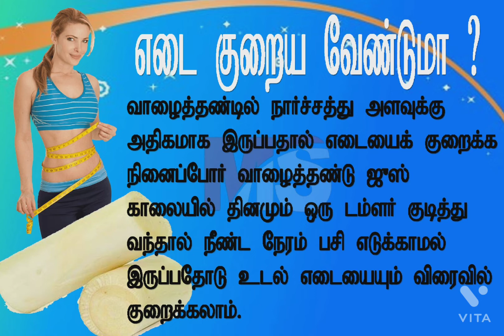valaithandu tamil |வாழைத்தண்டு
friends .
       i am wellness coach. if you need any doubt call my number 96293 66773

 Children's nutrition
Weight loss
Weight gain
Weight management
Bone nutrition
Diabetes tamil tips
Thyroid in tamil
Health information tamil
Herbalife nutrition
Herbalife nutrition products information tamil
Pcod and pcos tamil tips
Monthly cycle problem
Irregular periods information tamil
Fat loss information tamil
Inch loss information tamil
Belly fat information tamil